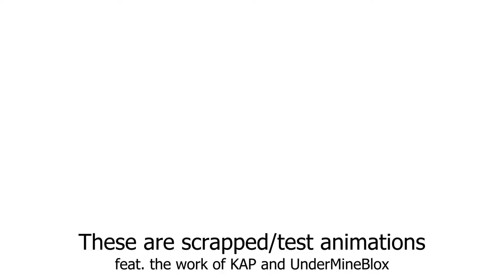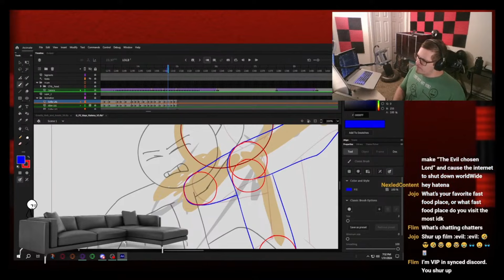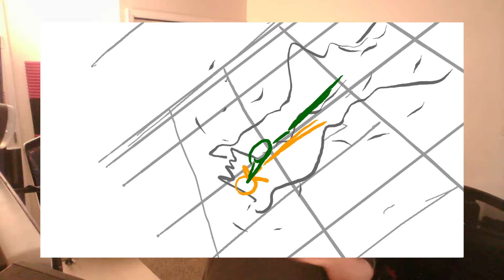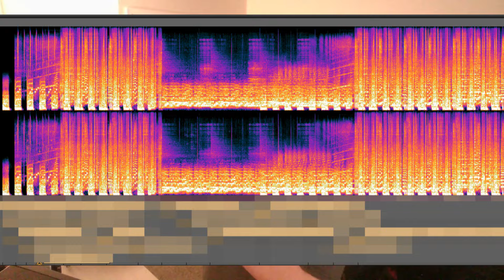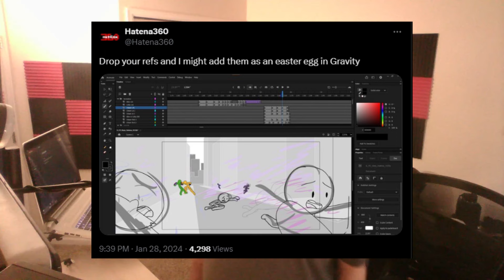"Gravity" Movie Update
What's been going on with Gravity

Thumbnail art by @Rookie_Dojo

🟢Special thanks to my Members & Patrons!🟢
Sakura Kitsune
Diango
ArcticaTheFox
Chuzzie Wuzzie
BoxOfCrayons